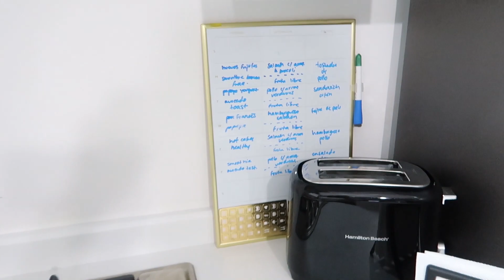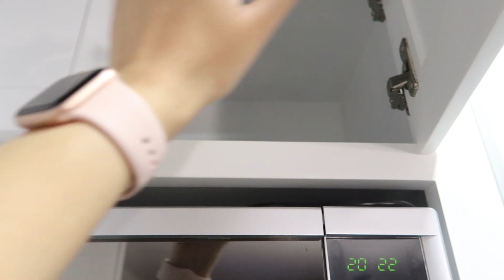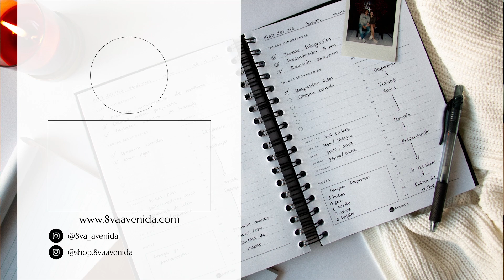Organización & tour por la nueva cocina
📔 Make It Done planner ✨ Adquiere la tuya

🎥 E Q U I P O  Q U E  U S O

👨🏻‍💻 I N T R O / E D I C I Ó N
Edición por Carlos Capistrán

📧 C O N T A C T O / N E G O C I O S